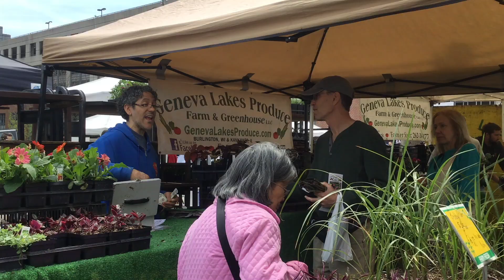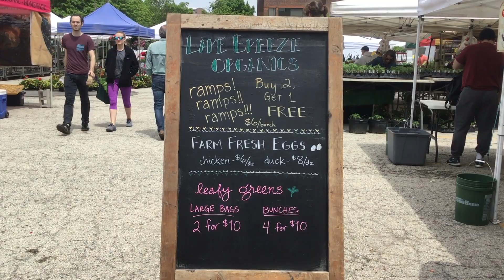Melissa Perry: Video Assignment 2